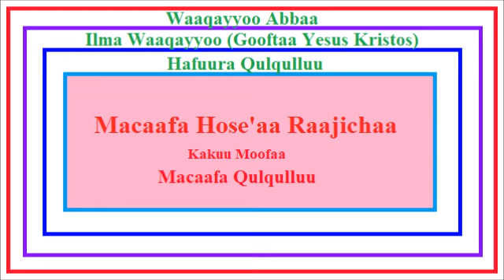Macaafa Hose'aa Raajichaa | Macaafa Qulqulluu Sagaleedhan | Kakuu Moofaa | Afaan Oromoo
Maatewos 28:18-20
"Yesus immoo gara isaaniitti dhi'aatee, ?Gooftummaan hundinuu waaqa irratti lafa irrattis anaaf kennameera. Egaa dhaqaa, maqaa abbaatii fi ilmaatti, kan hafuura qulqulluuttis isaan cuuphuudhaan, saba hundumaa bartoota koo godhaa!Waanan isin abboome hundumaa eeguu isaan barsiisaa! Kunoo, ani immoo hamma dhuma baraatti guyyaa hundumaa isinii wajjin nan jira? isaaniin jedhe."

Luqaas 24:44-53
"Kana booddees Yesus, ?Yommuun isinii wajjin ture waa'ee kootiif seera Musee, macaafa raajotaa fi, macaafa faarfannaa keessatti kan caafame hundinuu raawwatamuuf akka jiru, kan ani isinitti hime, kunoo isa kana? isaaniin jedhe.Ergasii macaafa haa hubataniif sammuu isaanii ibseef.?Kristosichi dhiphachuuf, guyyaa sadaffaattis du'aa ka'uuf akka jiru,yaada garaa geddarachuunii fi dhiifamuun cubbuu maqaa isaatiin Yerusaalemii jalqabee saba lafa irraa hundumaatti akka lallabamuuf jiru, caafameera.Isinis dubbii kanaaf dhuga-baatuu dha.Kunoo, isa abbaan koo isin abdachiise isiniif nan erga, garuu akka nama uffannaa guutuu uffatutti waaqa irraa humna hamma argattanitti mandaricha keessa turaa? isaaniin jedhe.Kana booddee Yesus mandaricha keessaa baasee, hamma Bitaaniyaatti isaan geesse; harka isaa lachuu ol fuudhees isaan eebbise.Utuma isaan eebbisaa jiruus, isaan irraa gargar ba'ee, gara waaqa keessaatti ol fudhatame.Isaanis sagadaniifii, gammachuu guddaadhaan gara Yerusaalemitti deebi'an;gaafa hundumaas mana qulqullummaa keessatti maqaa Waaqayyoo galateeffachaa turan."

Yohannis 1:1-5; 11-14; 16-18
"Sagalichi jalqaba waan hundumaa dura ture; sagalichi Waaqayyo bira ture; sagalichi ofii isaa Waaqayyo ture.Inni kun jalqabumaa jalqabee Waaqayyo bira ture.Wanti hundinuus isumaan ta'e; waan ta'e keessaas isa malee kan ta'e tokko illee hin jiru.Jireenyi isa keessa ture; jireenyichis ifa namootaa ture.Ifichi dukkana keessatti in ibsa, dukkanichi immoo isa bira ga'uu hin danda'u."

"Gara biyya dhuunfaa isaa dhufe; namoonni isaa garuu isa hin simanne.Hamma isa simataniif immoo ijoollee Waaqayyoo akka ta'aniif aboo isaaniif kenne; isaanis warra maqaa isaatti amananii dha.Isaan kun Waaqayyottii dhalatan malee, dhiigattii yookiis fedha fooniittii yookiis fedha dhiiraattii hin dhalanne.Sagalichis nama foonii ta'ee, nu gidduus buufate. Ulfina isaa isa ayyaanaa fi dhugaadhaan guutes argine; ulfinni isaas isa ilmi tokkichi abbaa isaa irraa argatu ture."

"Guutummaa ayyaana isaa keessaa hundumti keenya ayyaana irratti ayyaana fudhanneerra.Seerri Museedhaan kenname, ayyaannii fi dhugaan garuu Yesus Kristosiin argaman.Homtinuu takkaa Waaqayyoon hin argine, ilma tokkicha isa abbaa bukkee ture sanatu waa'ee isaa hiikee beeksise malee."

Yohannis 3:3;5; 14-21; 35-36
"Yesus, ?Dhuguma, dhuguman sitti hima, eenyu illee olii yoo dhalachuu dhabaate, mootummaa Waaqayyoo arguu iyyuu hin danda'u? jedhee deebiseef."

"Kanaaf Yesus, ?Dhuguma, dhuguman sitti hima, eenyu illee bishaanii fi hafuura qulqulluuttii yoo dhalachuu dhabaate, mootummaa Waaqayyootti galuu hin danda'u."

"Museen lafa onaa keessatti bofa sibiila diimaa muka irratti akka ol fuudhe, ilmi namaas immoo akkasuma muka irratti ol fuudhamuun in ta'a.Kunis ilma namaatti kan amanu hundinuu jireenya bara baraa haa qabaatuuf ta'a.?Waaqayyo, akkasitti tokkicha ilma isaa hamma kennuufitti biyya lafaa jaallate; kun immoo isatti kan amanu hundinuu jireenya bara baraa haa qabaatuuf malee, haa baduuf miti!Waaqayyo biyya lafaatti farachiisuuf miti, biyyi lafaa isaan haa fayyuuf ilma isaa biyya lafaatti erge malee.Ilma isaa kanatti kan amanu itti hin faradamu, isatti kan hin amanne garuu, maqaa tokkicha ilma Waaqayyootti waan hin amaniniif, ammuma iyyuu itti faradameera.Ifichi gara biyya lafaa dhufeera, namoonni garuu hojiin isaanii hamaa waan ta'eef, ifa irra dukkana jaallatan; firdichis akkuma kanatti in raawwatama.Hamaa kan hojjetu hundinuu ificha in jibba, hojiin isaa akka irratti hin beekamneef gara ifichaatti hin ba'u.Dhugaatti kan jiraatu garuu hojiin isaa, inni akka jaalala Waaqayyootti hojjetame, haa mul'atuuf gara ifichaatti in ba'a? jedheen."

"Abbaan ilma isaa in jaallata, waan hundumaas harka isaatti kenneera.Namni ilma Waaqayyootti amanu, jireenya bara baraa qaba; ilma Waaqayyoof kan hin abboomamne garuu jireenya hin argatu, dheekkamsa Waaqayyootu isarratti hafa malee? jedhe."

2 Qorontos 13:13
Ayyaanni gooftaa Yesus Kristos, jaalalli Waaqayyoo, tokkummaan hafuura qulqulluus hunduma keessanii wajjin haa ta'u!